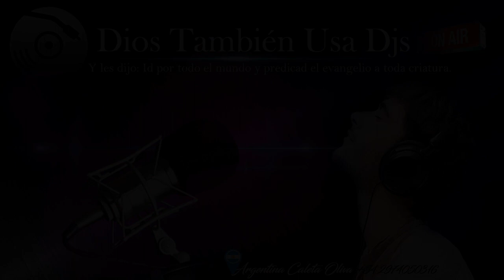DIOS TAMBIEN USA DJ PROGRAMA Nº5